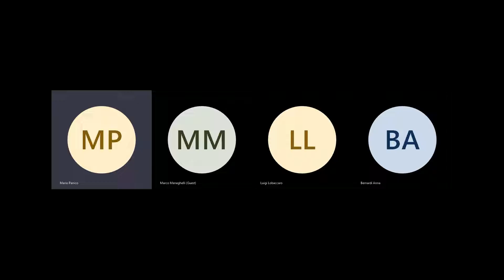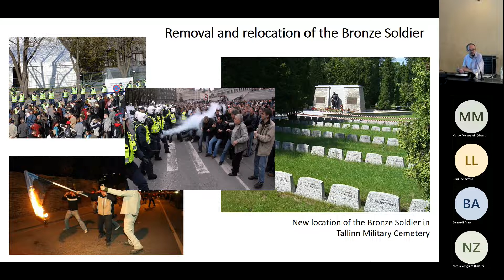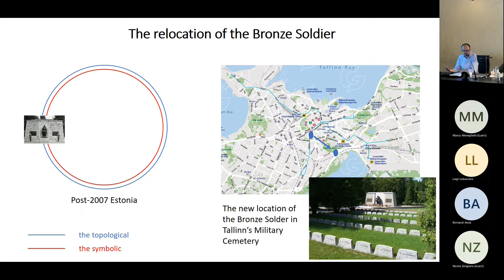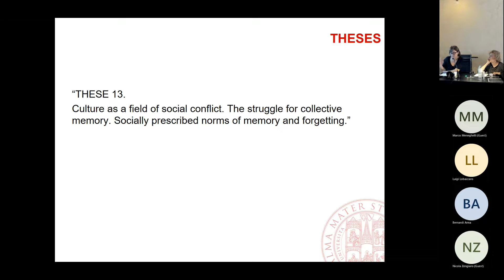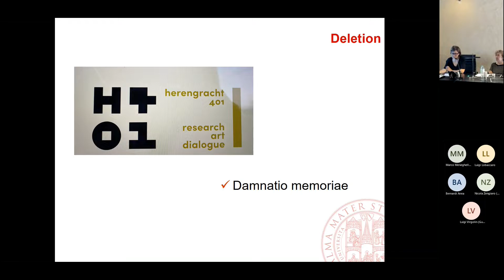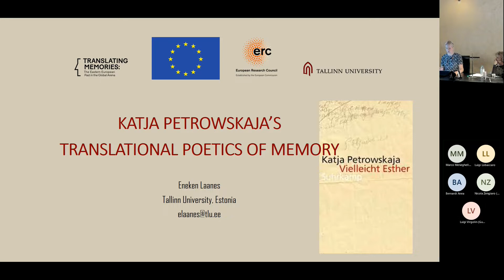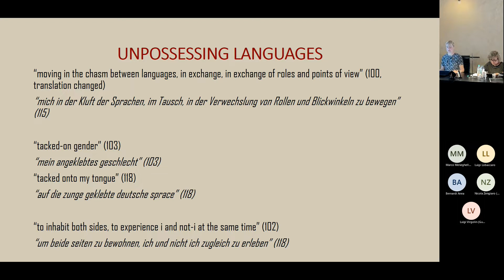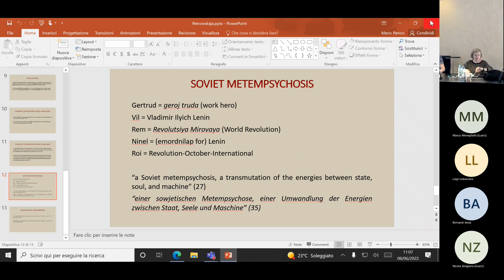Presence of the Pasts. Semiotic and Digital Approaches to Memory and Heritage - Part 1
Centro Umberto Eco - 8 June 2022

Morning Session HISTORY – MEMORY – HERITAGE (I)
CHAIR: PATRIZIA VIOLI (UNIVERSITY OF BOLOGNA)

DANIELE MONTICELLI (TALLINN UNIVERSITY) - TOPOSYMBOLIC DISSONANCES: RETHINKING CONTESTED MEMORIAL SITES WITH JURI LOTMAN

ANNA MARIA LORUSSO (UNIVERSITY OF BOLOGNA) - MEMORIES, CANCELLATIONS, CENSORSHIPS

ENEKEN LAANES (TALLINN UNIVERSITY) - MOVING IN THE CHASM BETWEEN LANGUAGES AND MEMORIES: KATJA PETROWSKAJA’S "MAYBE ESTHER"